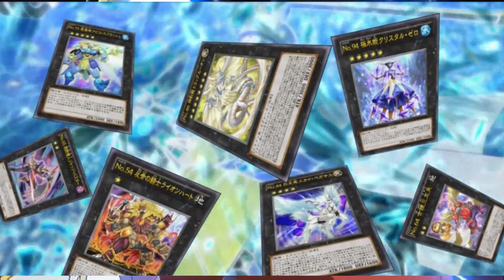In Less Than 5 Min Yu Gi Oh Zexal Anime Recape That You Have Never Seen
Hii Guys Welcome To My YouTube Channel Life is Boring Let's Spice It up With Anime Content Today We Are Going To Talk About In Less Than 5 Min Yu Gi Oh Zexal Anime Recape That You Have Never Seen

Video Link:-

Song Link:-

Video Link:

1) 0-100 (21 March 2023)
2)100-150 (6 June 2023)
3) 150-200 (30 June 2023)
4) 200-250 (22 September 2023)
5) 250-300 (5 October 2023)
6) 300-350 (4 November 2023)
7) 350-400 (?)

Important